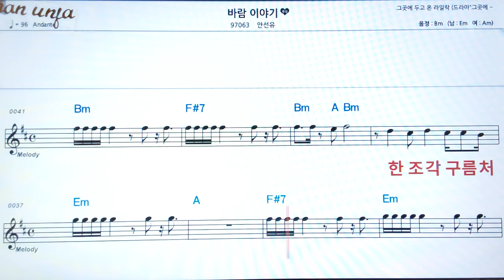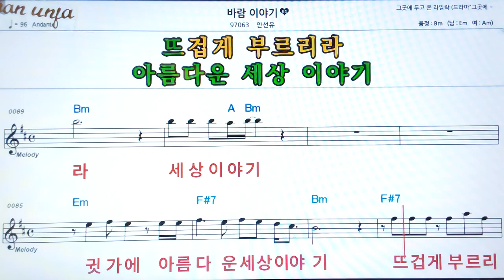바람 이야기/안선유👍악보, 기타 코드,가사,Karaoke*가라오케 반주